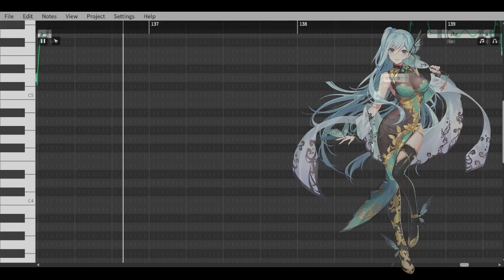[Cangqiong] Copycat Chinese Version (Synth V R1)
VSQx: Circus-P